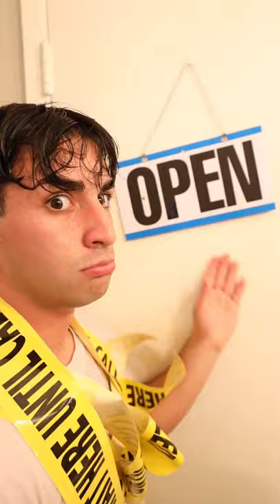WHEN THE TOILET KEEPS FLUSHING